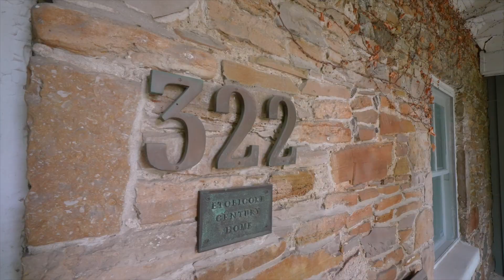322 La Rose Avenue | Royal York Gardens | Etobicoke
Sage Real Estate Ltd., Brokerage
2010 Yonge Street, Toronto, Ontario M4S 1Z9
134 Ossington Avenue, Toronto, Ontario M6J 2Z5